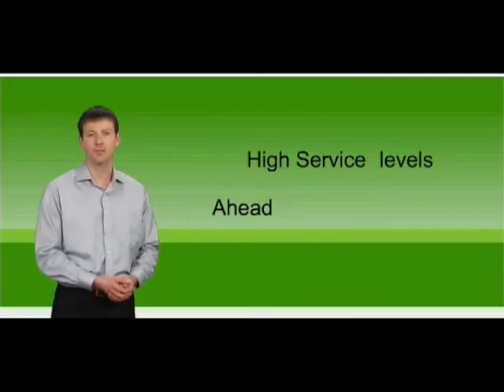CD Automation UK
CD Automation is a specialist manufacturer of thyristor power controllers. We offer 1, 2 or 3 phase units from 3.5 amps to 2600 amps.